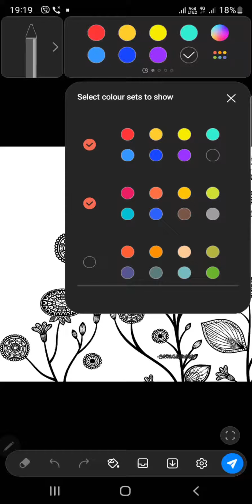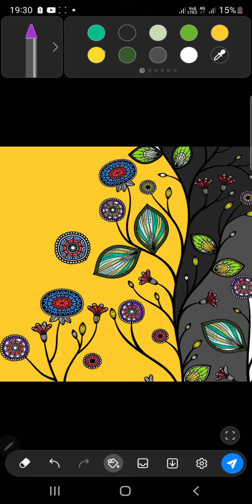samsung galaxy s22 ultra art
samsung s 22 ultra
s23
pencil art
drowing